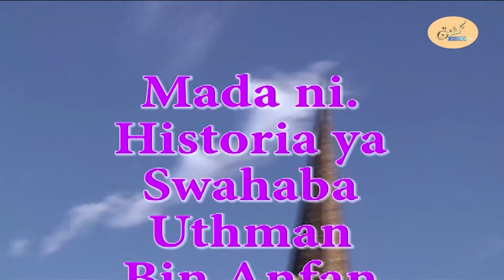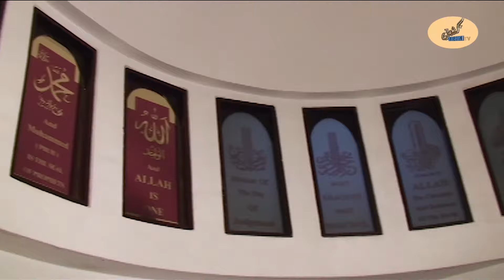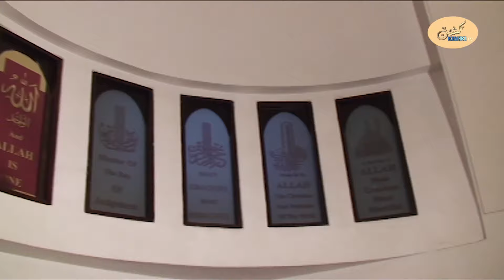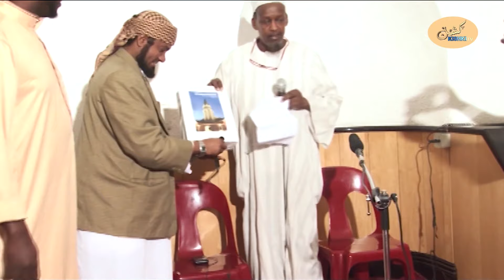HISTORIA YA SWAHABA OTHMAN BIN ANFAN SOUTH AFRIKA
Muhadhara uliotewa na Sheikh Nurdeen Kishk, Afrika ya Kusini katika Jiji la Pritoria, Mada ikielezea historia ya Swahabah wa Mtume wetu Muhammad S.A.W inshallah tusikilize hadi mwisho tupate kuelimika